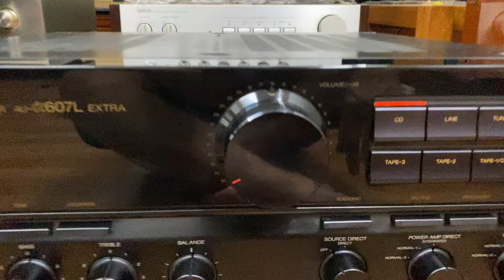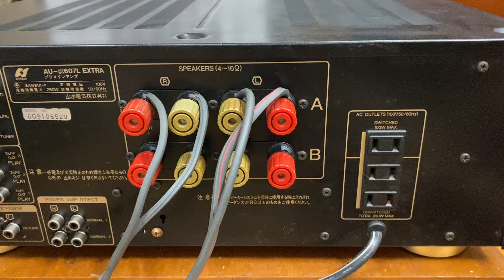Amply Sansui Alpha 607L Extra zin đẹp xuất sắc. Gọi e Trí 0903.747.111.